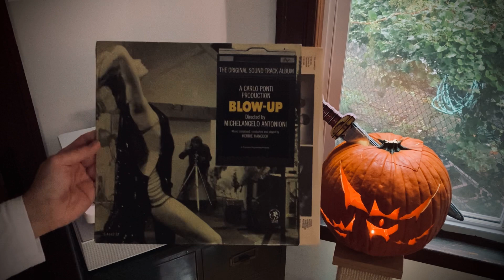Blow Up (1966) soundtrack vinyl \ Yardbirds “Stroll On” \ Herbie Hancock “The Thief” …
Happy Halloween

\ record collecting, listening to vinyl, used records, vinyl lp, turntable, spinning records in my living room \

\ Denon DP400 turntable, Ortofon Blue cartridge, Andover Spinbase speakerbox \